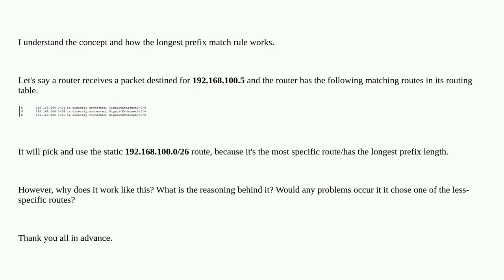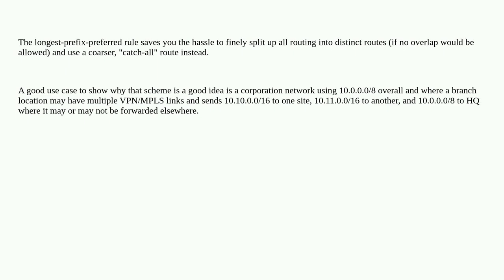Networkengineering: What's the reasoning behind the "Longest prefix match" algorithm?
What's the reasoning behind the "Longest prefix match" algorithm?

A special thanks goes out to the awesome community

  routing